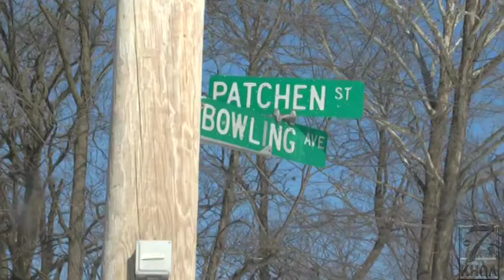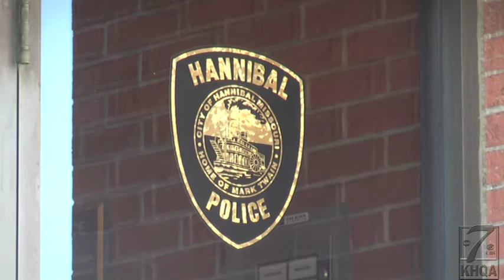Hannibal Police Department investigates animal injuries from leg traps